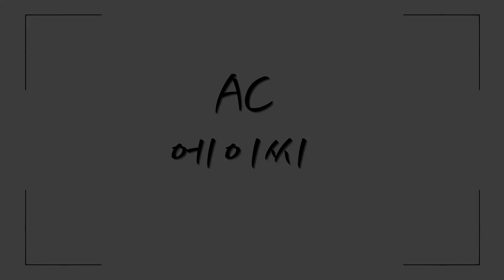탈리비아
안녕하세요. AC에이씨 입니다.

오늘은 애니비아와 탈리야의 바텀파괴조합을 해봤습니다 이거 개사기임 ㄹㅇ